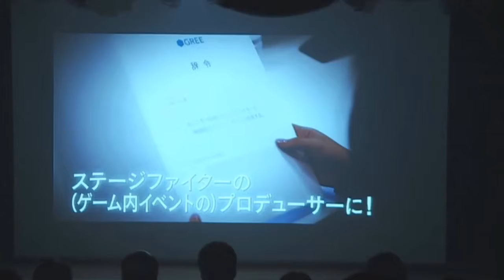大島涼花ちゃん ステージファイター１位おめでとう記念動画。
大島涼花ちゃんが第６回ステージファイター１位になった時のおめでとう動画です。